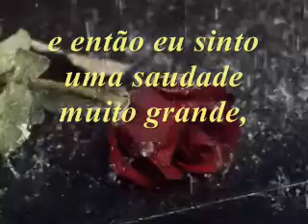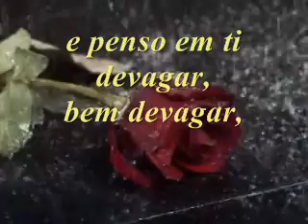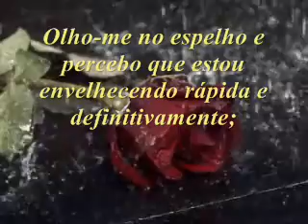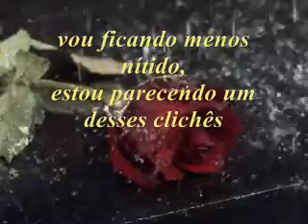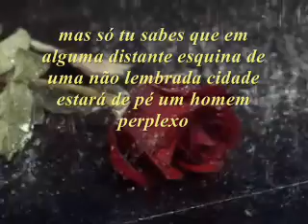O Desaparecido - Por Rubem Braga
Para falar ao vento bastam palavras. Para falar ao coração, é preciso obras.